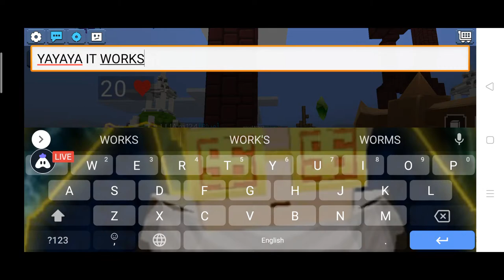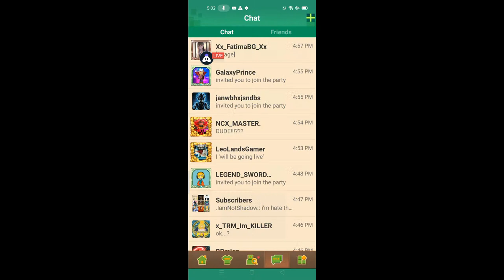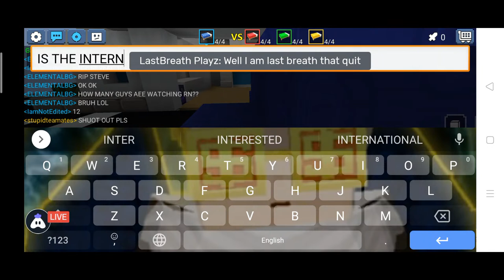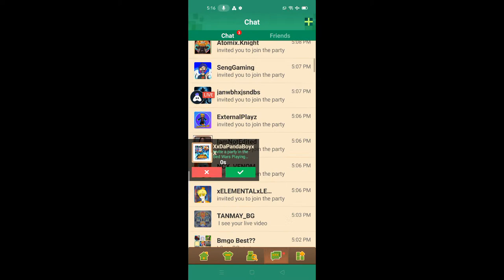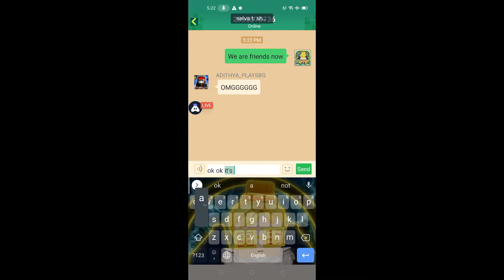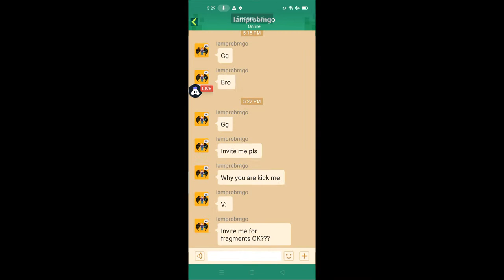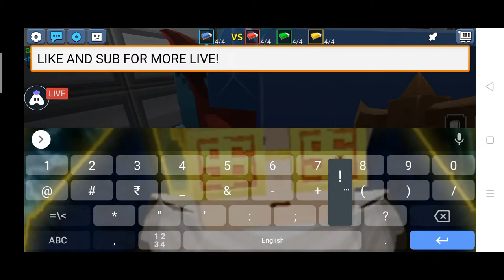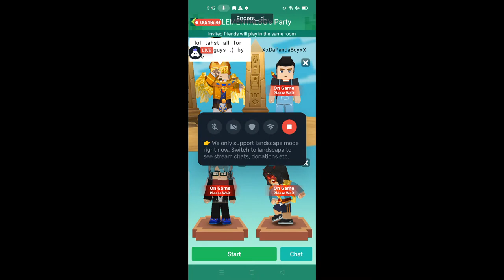LIVE TUTORIAL ON HOW TO GOD BRIDGE!!